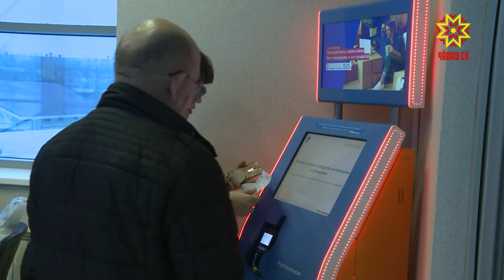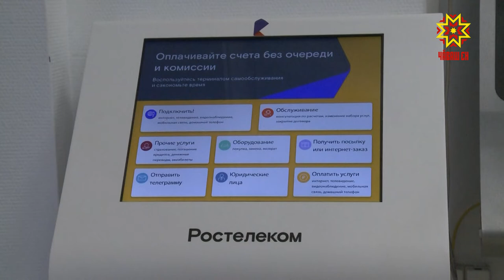Ыйтăва вăхăтра та хăвăрт татса параççĕ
Интернет хăвăртлăхĕ пĕчĕк, телевизор кăтартмасть, тÿлев хакĕ тивĕçтермест. Çак ыйтусене çийĕнчех татса пама ăçта каймалла пирки, органикаллă удобренин усси çинчен тата мĕнле микрорайонта хăтлă хваттер туянма май пурри пирки малалла каласа парăпăр, эпĕ вара сирĕнпе сывпуллашатăп, чипер юлăр.